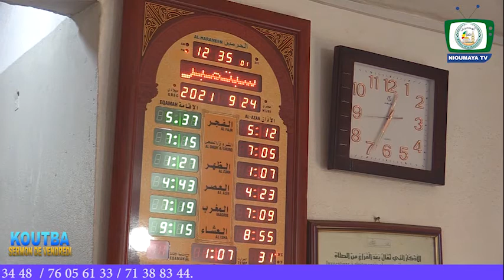SERMON DU VENDREDI ( KHOUTBA ) PÊCHE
IMAM SAMBA TRAORE